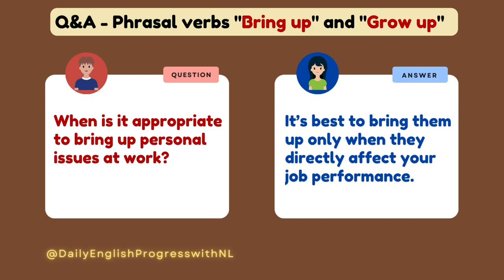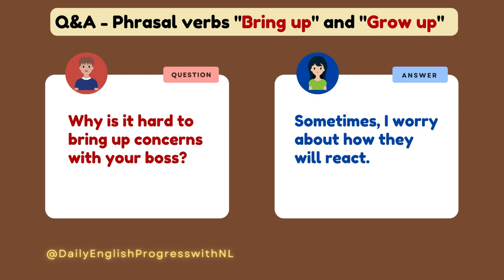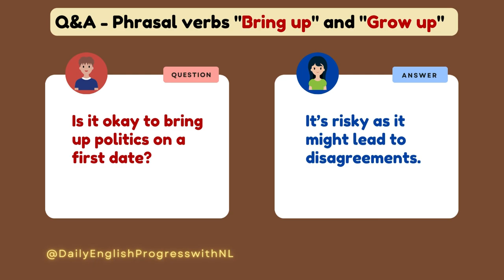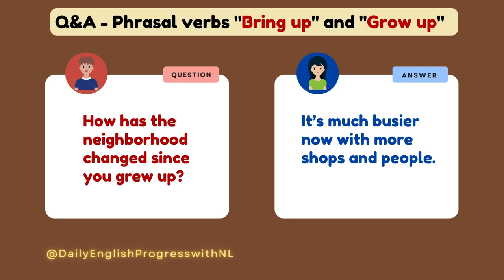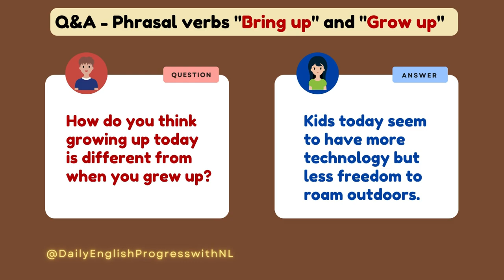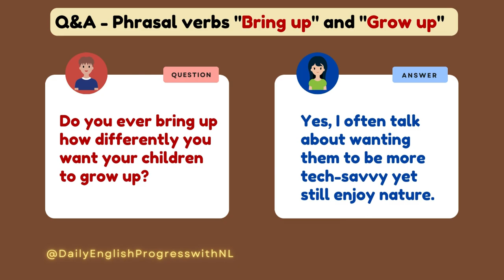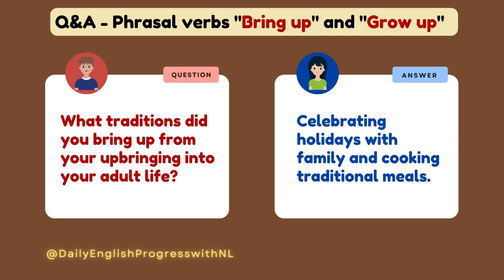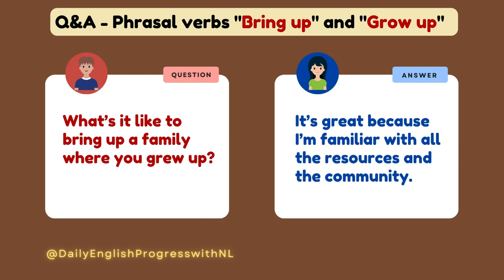Question and Answers - Phrasal verbs "BRING UP" and "GROWN UP" - English Speaking Practice